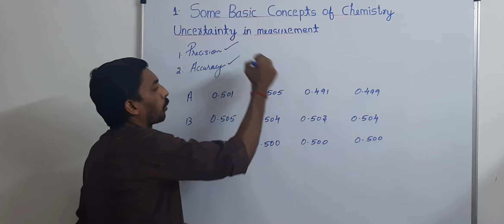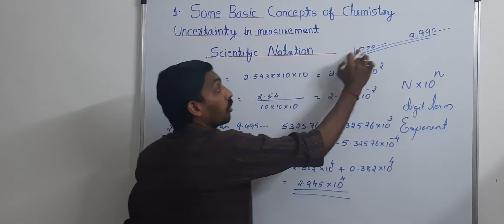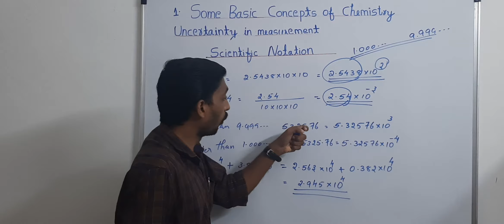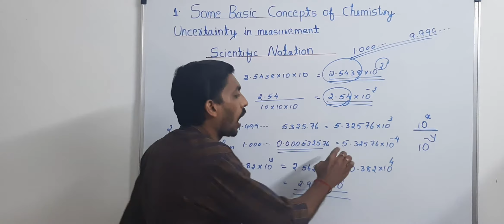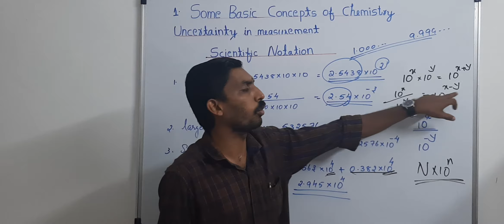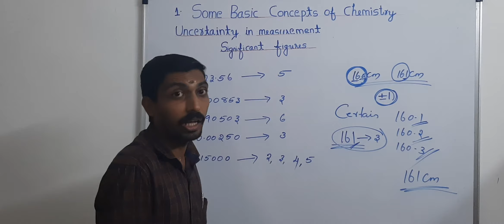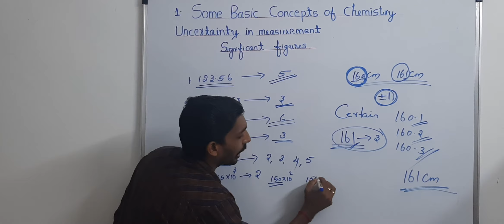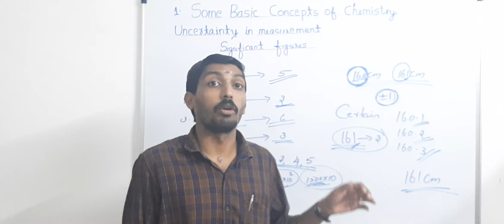Class11|Chemistry |Unit 1| Some Basic Concepts of Chemistry |By Pradeep|PRADEEP'S ACADEMY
Class11|Chemistry|Unit1|Some Basic Concepts of Chemistry|Significant figures
In this video series we are discussing about plus one chemistry unit 1  Some Basic Concepts of Chemistry

This video contains detailed explanation on
1.Uncertainty in measurements
2.Precision and Accuracy
3.Scientific notations
4.Significant figures
5.Rules for determining significant figures